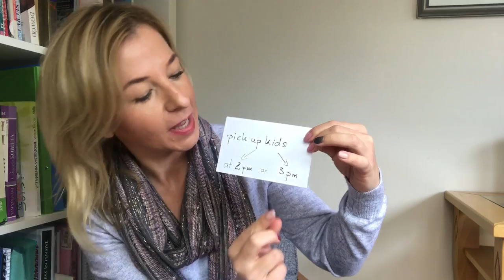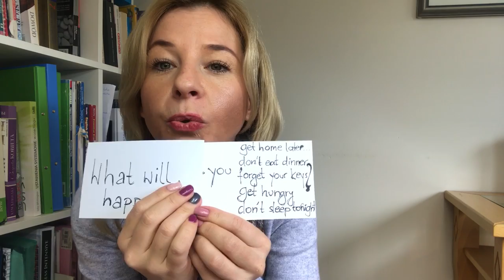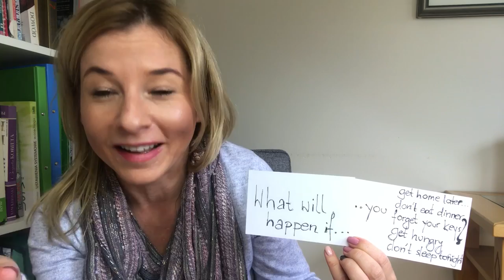First conditional - pierwszy okres warunkowy w angielskim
First conditional, czyli pierwszy okres warunkowy (tryb warunkowy), służy do mówienia, spekulowania o przyszłości. Jest to kolejne zagadnienie gramatyczne w języku angielskim, którego chciałabym Cię nauczyć. Z tego filmiku dowiesz się jak konstruować zdania w pierwszym okresie warunkowym oraz kiedy stosować First Conditional. Na moim kanale znajdziesz również materiały odnośnie pozostałych okresów warunkowych, do których serdecznie Cię odsyłam. Zapraszam do oglądania :)